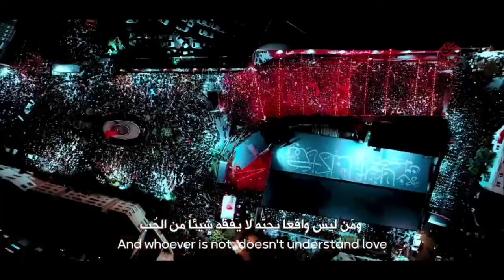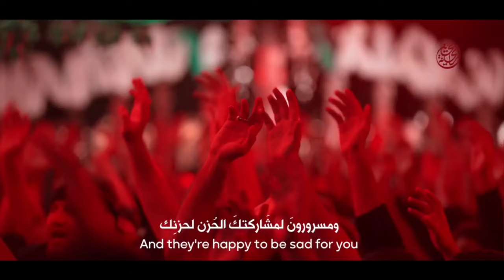نوحه اربعین حسینی | مداحي ايراني | مداحی اربعین | اربعین حسینی کربلا | اربعین ۱۴۰۳ | نوحه ایرانی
نماهنگ یا لیتنا کنا معک حسین با نوای حاج سید مجید بنی فاطمه
ٌWish we were all with you by Seyed Majid Banifatemeh with English Arabic translation
⚡️💯 ترجمه عربی و انگلیسی سبٹائٹل💯⚡️

 🖌متن شعر :

یا لیتنا کنا معک حسین
عجب یاورانی عجب کاروانی
عجب عاشقان پیر و جوانی

عجب امتحانی عجب کهکشانی
عجب لشکر پر از پهلوانی

اینجا کجاست کربلا
قلب خداست کربلا

یک به یک دل عارفان
گره خورده سر زلف او
تک به تک هر آینه روبروی او
پی گفتگو میرسن به وصال دوست

سلسله موی دوست
حلقه دام بلاست
هر که در این حلقه نیست
فارغ از این ماجراست

حرم بس غریب است
پر از عطر سیب است
عجب گرم ختم امن یجیب است

زهیر با حبیب است
وهب بر صلیب است
جنون کار عابس بن شبیب است

کوه از حسین پر شده
یک توبه کار حُر شده

هر دلی به اشاره ات شده مفتخر به نشان عشق
دم به دم در خاک و خون شده زنده از هیجان عشق
میزند ضربان عشق

ای که به عشقت اسیر خیل بنی آدمند
سوخته گان غمت با غم دل خرمند